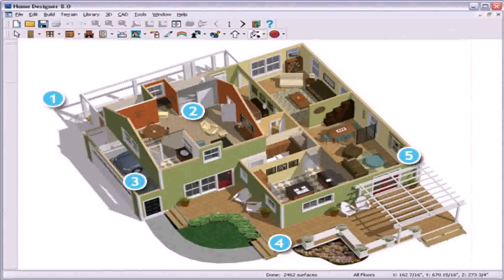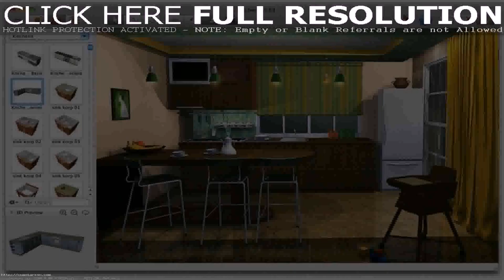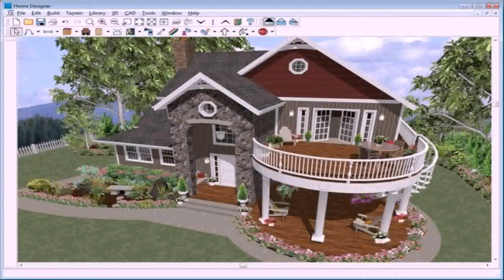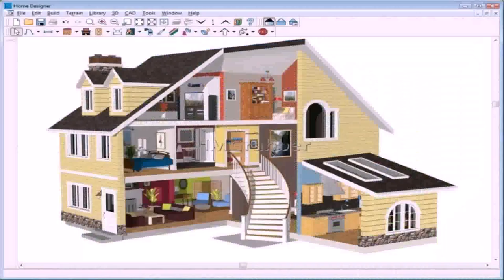Small House Design Free Download (see description)